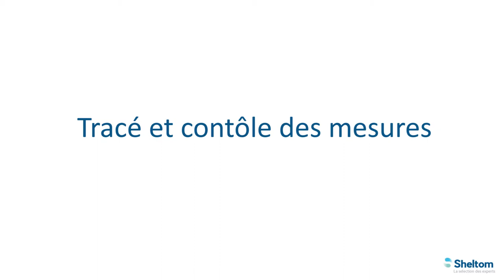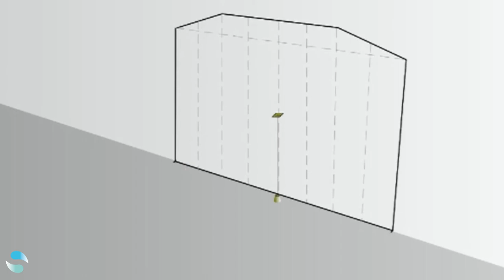Montage d'une véranda en kit aluminium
La véranda en kit aluminium est idéale pour la création d'une pièce à vivre supplémentaire. Les experts Sheltom vous présentent à travers cette vidéo les différentes étapes de montagne de la véranda en kit.

Vous êtes intéressé par ce produit ?